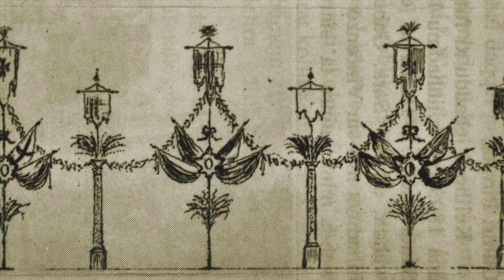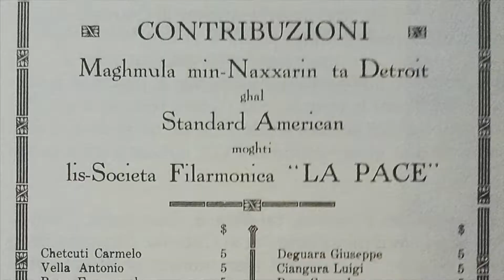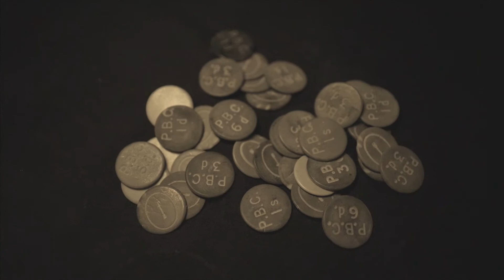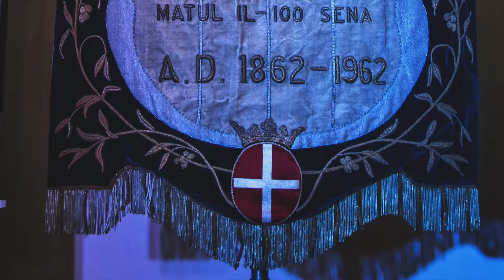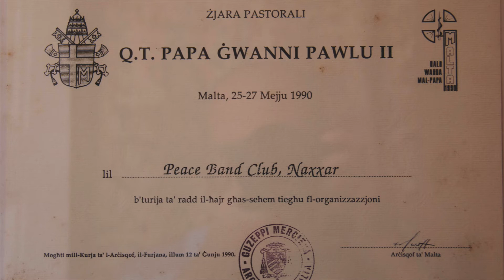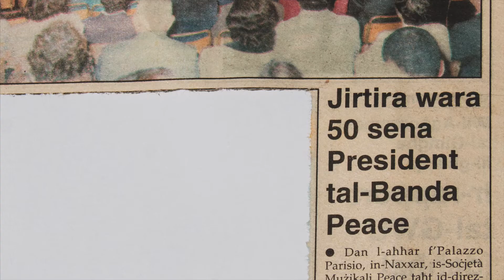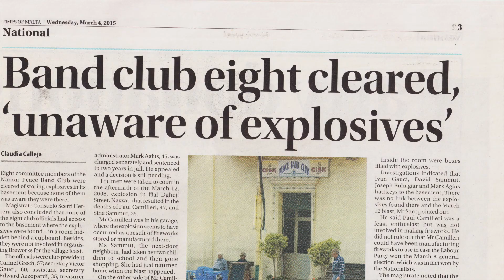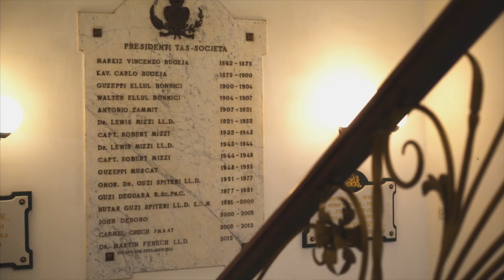100 Sena f'Palazzo Vittoria - Dokumentarju 2017 - Soċjeta' Mużikali Peace Naxxar